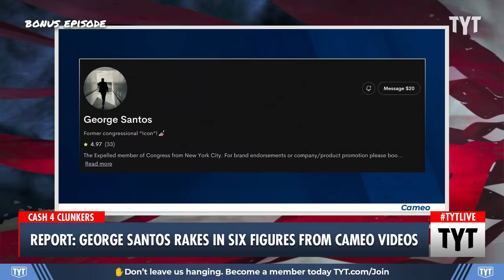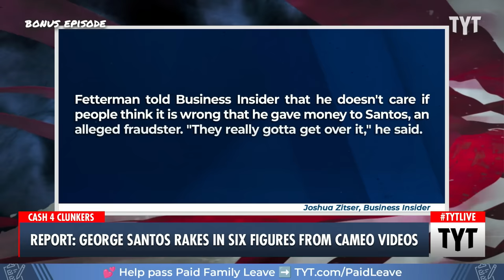How Much Is George Santos RAKING IN On His Cameo Videos? (A LOT)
George Santos has made considerably more on is post-congressional Cameo career than he did as a congressman. Cenk Uygur and Ana Kasparian discuss on The Young Turks.

"George Santos, the former congressman who was expelled last week when 311 lawmakers voted to kick him out of the House of Representatives, has found a new career of sorts.

Santos was on a $174,000 salary in Congress, but during his short time on Cameo, the platform on which celebrities get paid to provide fans with personalized videos, the disgraced lawmaker has potentially made considerably more, according to Semafor."

231207__BE01Santos